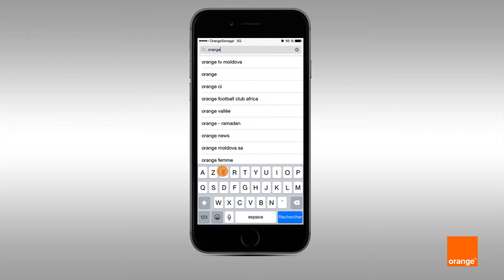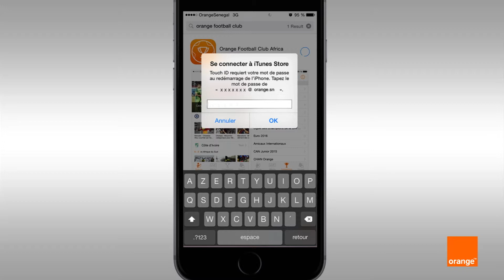Téléchargement d’une application sur App Store version Français